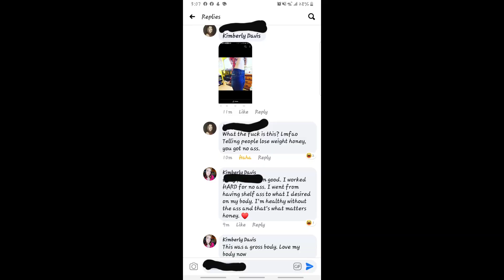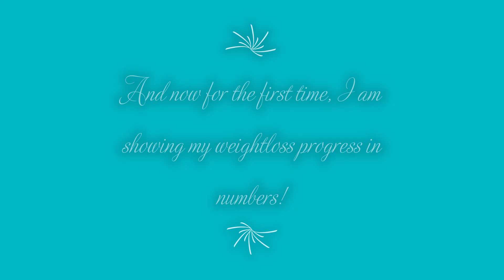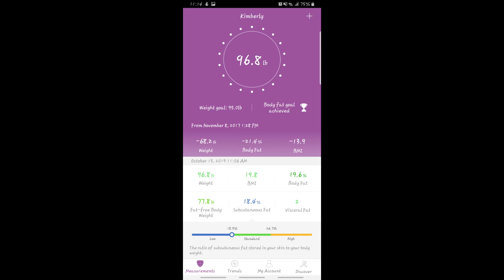Lizzo And Body Positivity Promote DEATH!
Again I rant about obesity but I also throw facts at you! Body positivity is cancer!